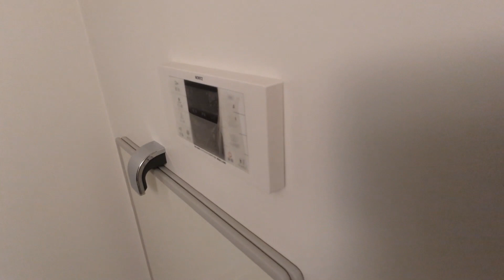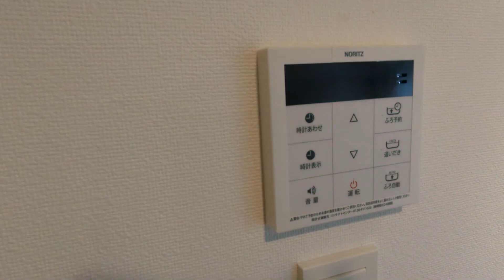XEBEC高井戸Ⅲ303号室 1K 井の頭線高井戸駅徒歩3分 新築デザイナーズマンション 敷金礼金0円で初期費用抑えられます(^^♪【東京 賃貸 内見動画 不動産 室内動画 お部屋探し ルームツアー】